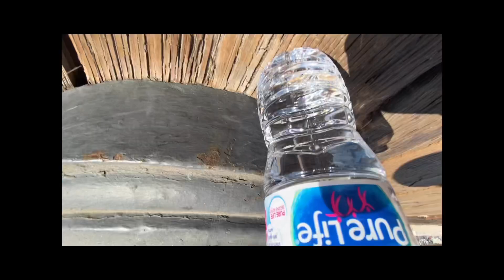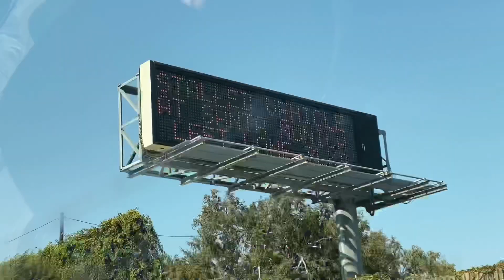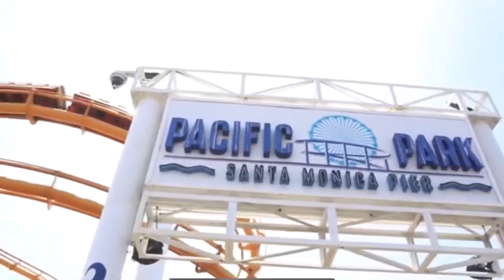LA LAYOVER | JAPAN HAUL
Another Layover Vlog as requested! I only have few clips in my LA vlog that’s why I put a Japan Haul nalang.